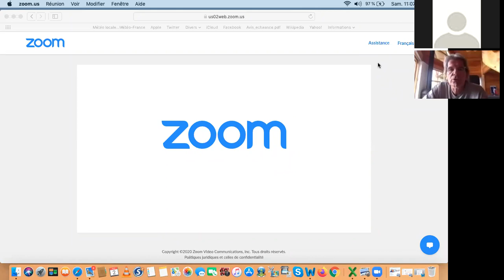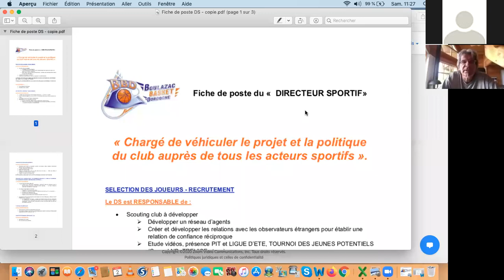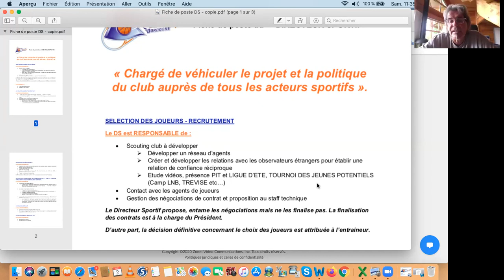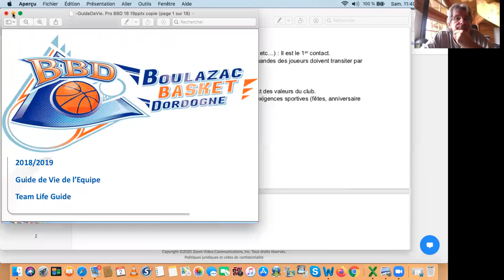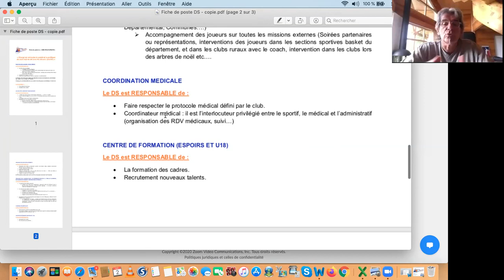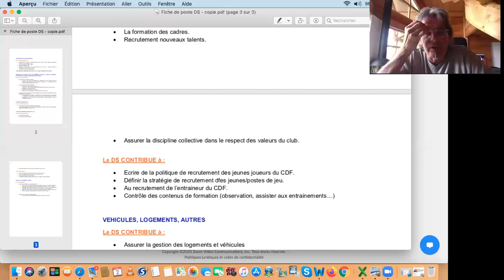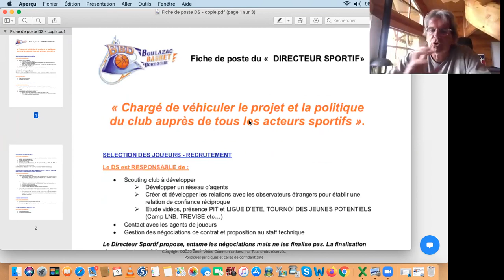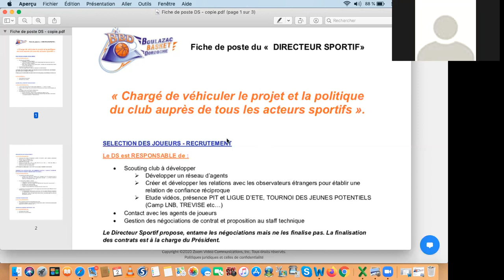Elite Training Coach Clinic 2020/ C. Bergeaud: le directeur sportif est-il porteur du projet sportif